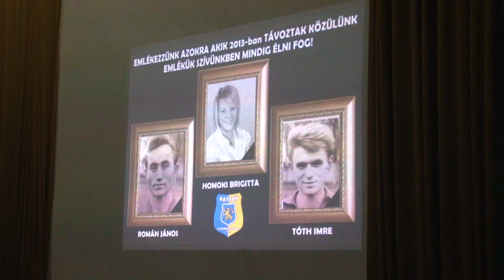Fc Hatvan évzáró